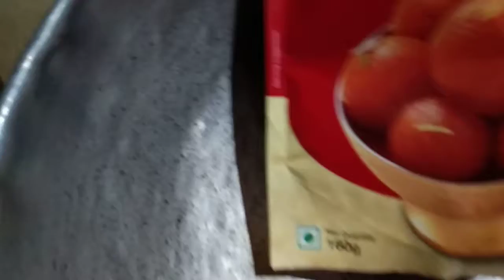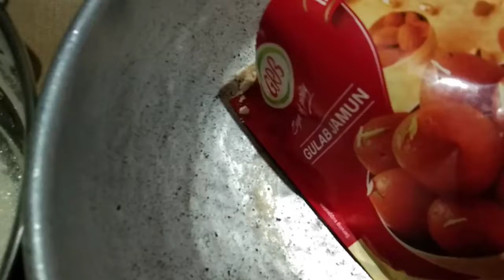ஆறு நிமிடத்தில் இந்த தீபாவளிக்கான குலோப்ஜாமுன் செய்ய இந்த வீடியோவை பாருங்கள்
குலோப் ஜாமுன் மிக்ஸ் இருந்தா சூப்பர்